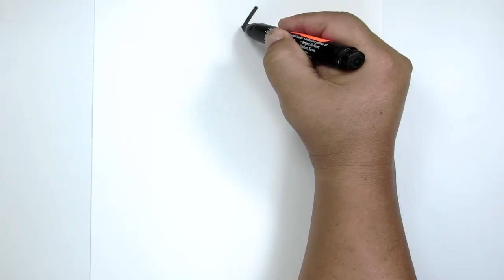DRAWING DELICIOUS PINEAPPLE STEP BY STEP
Hello to all the children of the world, today we are going to draw a fruit called pineapple, it is a delicious yellow fruit and it contains a lot of juices.

if you want to learn to draw with our drawings already made